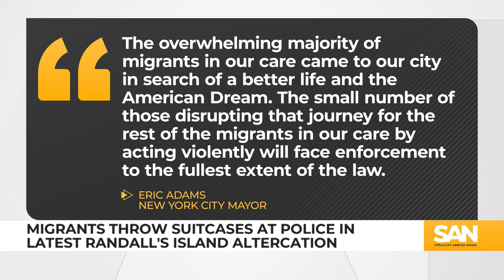NYPD warns of migrant crime in NYC after shelter altercation caught on video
The New York Police Department said there is a migrant crime wave in the city. At the city’s largest migrant shelter on Randall’s Island, a recent altercation between police and migrants was caught on camera, Thursday, Feb. 15.